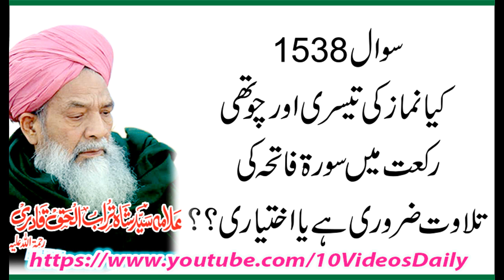1538 Kya Farz Namaz ki Tesri aur Chothi Rakat may Fatiha Parhay Bagair Namaz Ho Jayegi,, Allama Syed